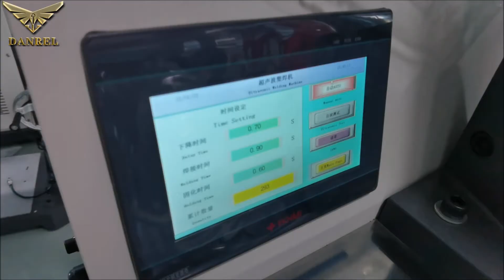Blister Clamshell Packaging Ultrasonic Plastic Welding Machine with Composite Horn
A composite horn is actually a half-wave “coupler” horn with two or more half-wave, tuned horns attached to it. Because composite ultrasonic horn designs can often eliminate the need to invest in additional assembly systems, they reduce equipment costs and minimize production time for customers. Composite ultrasonic horn designs are common on applications that cover a large surface area and on applications where there are multiple insertion, staking, or welding points. Some of automotive customers use composite ultrasonic horns to attach insulator pads to door panels. Another common application that benefits from composite ultrasonic tooling is clamshell packaging (a vacuum-formed blister package). The composite horn saves manufacturers production time and costs, as it welds the package simultaneously at several different points, instead of using a multiple-head system or having an operator weld each point separately.